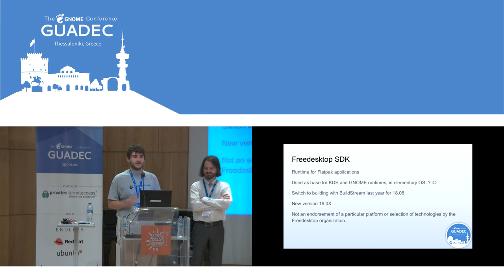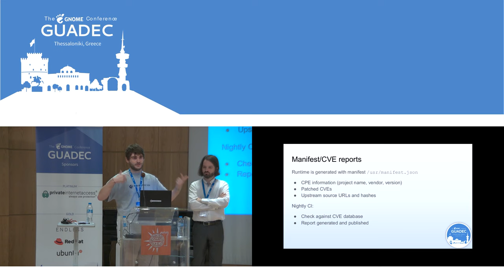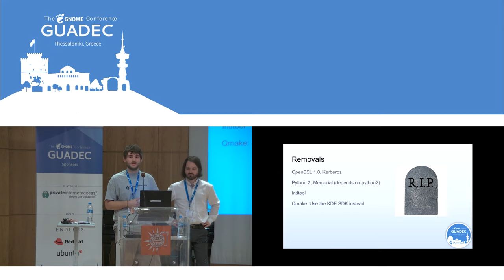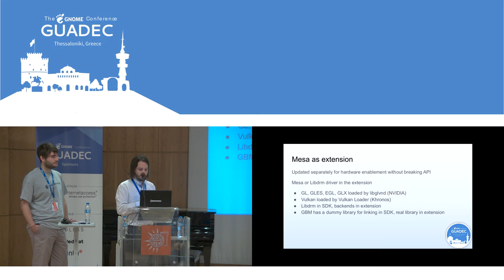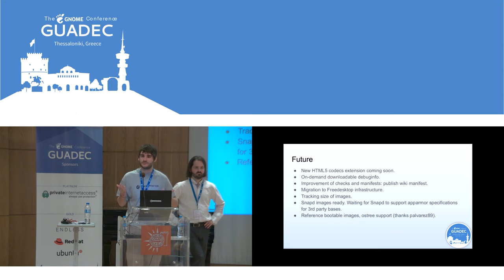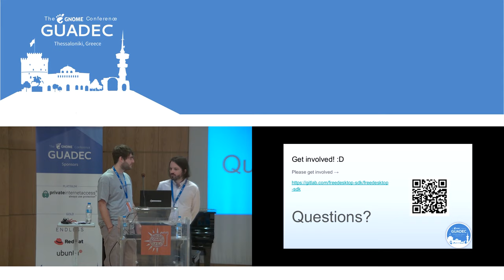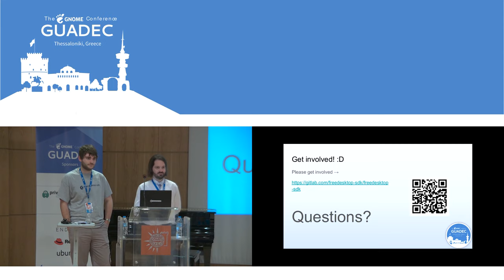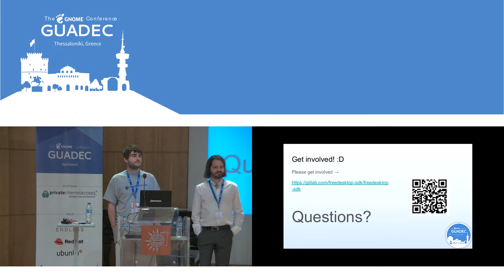GUADEC 2019 - Valentin David, Adam Jones - Freedesktop-sdk Status Update and Future Plans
The flatpak base runtime provided by the freedesktop-sdk project is the runtime which GNOME and KDE runtimes are based on. It's also the base for any flatpak app that uses those runtimes or the freedesktop-sdk runtime directlyIn this talk we will discuss new improvements the community have made during the 18.08 release cycle, and we will also present what new updates and features we have been working on for the new 19.08 release!

Some of the topics we will touch include:

    Improvements since 18.08
    QA improvements (CVE, ABI)
    Some adjustments on the release model
    19.08 new features and updates